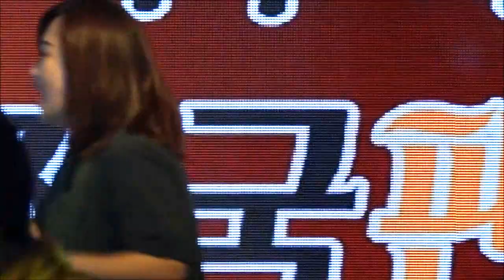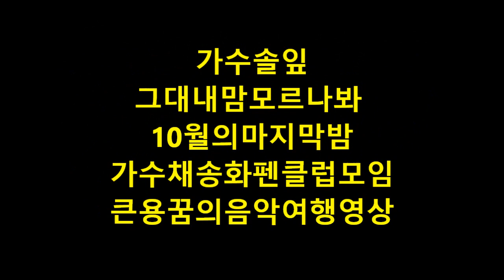가수솔잎 그대내맘모르나봐 10월의마지막밤 가수채송화펜클럽모임 큰용꿈의음악여행영상